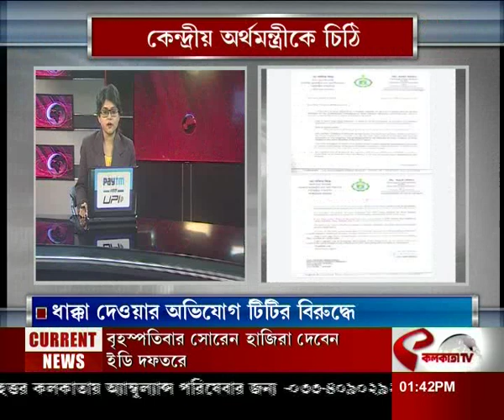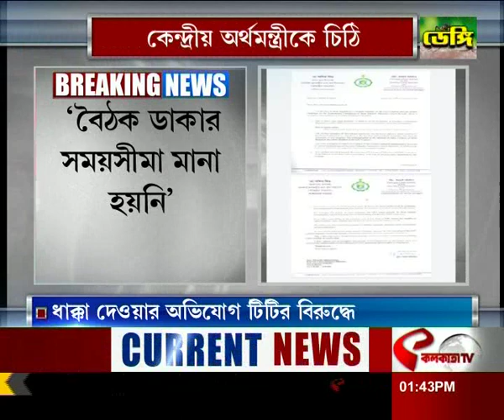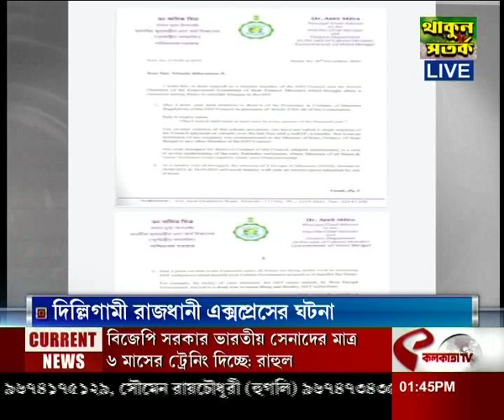কেন্দ্রীয় অর্থমন্ত্রীকে চিঠি অমিত মিত্রের